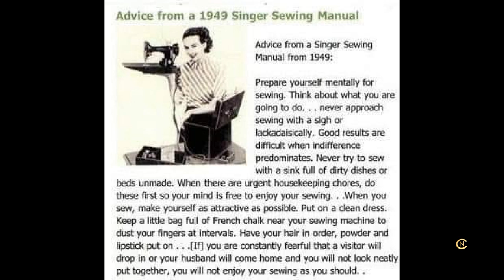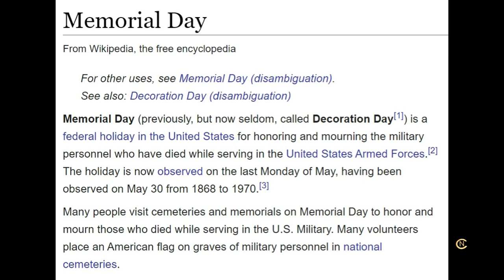Sewing & Chatting - May 25, 2020 - Christopher Nejman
Are people really honest with themselves?
Are some people really honest with others?